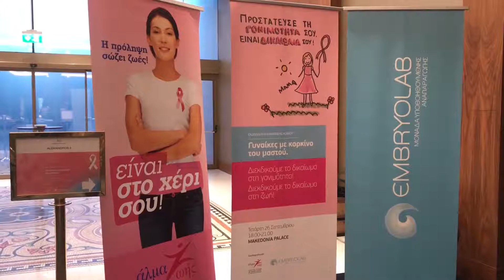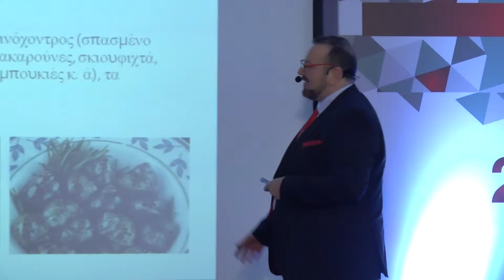Showreel by Life Events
Μία σύντομη παρουσίαση από τις παραγωγές της Life Events, εταιρικού βίντεο, εκδήλωσης, συνεδρίου, συναυλίας, συνέντευξης και πολλαπλών δράσεων.